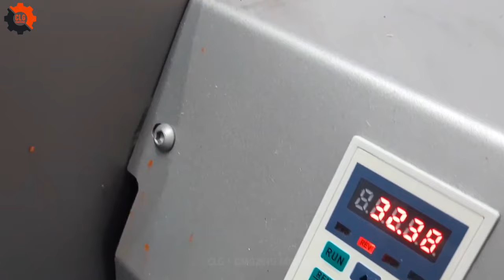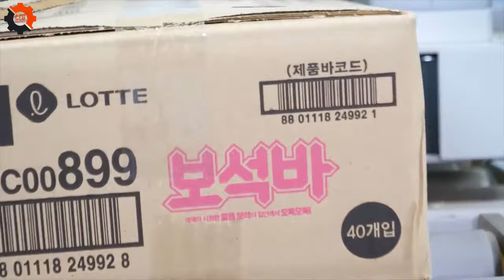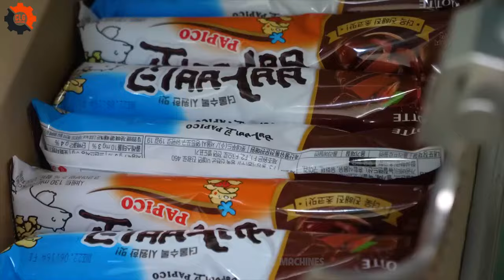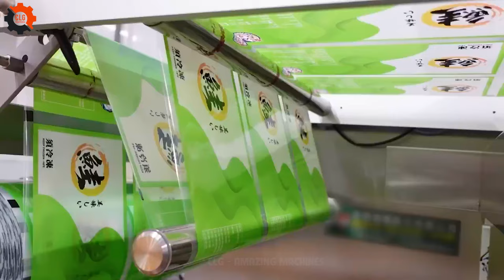500 Food Industry Machines That Are At Another Level ▶28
500 Food Industry Machines That Are At Another Level ▶28

In the heart of every bustling kitchen and the backbone of every snack you sneak at midnight, the food industry machine stands as the unsung hero.
Imagine a world without your favorite chips or the perfectly sealed frozen dinners; that's a world without the diligent work of a food industry machine.
These machines aren't just steel and wires; they're the wizards behind your pizza's timely arrival and the architects of your ice cream's flawless swirl.
As we marvel at the latest food industry machine innovation, let's not forget their role in keeping our pantries stocked and our cravings satisfied.
• Previous Episode:
00:00 - food industry machines
00:26 - food technology processing machines
02:15 - fried salmon
04:15 - canning line
05:56 - bread production line
07:26 - fruit and vegetable slicer
11:39 - ice cream processing machine
15:57 - robots transport goods
19:32 - grilled crocodile
60f